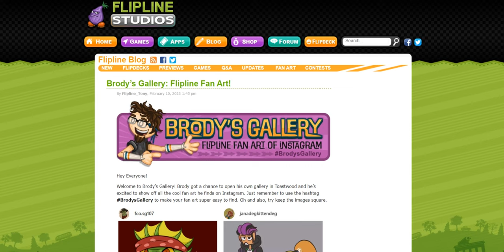Brody’s Gallery: Flipline Fan Art!